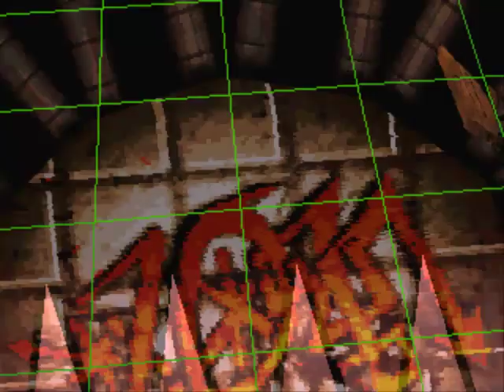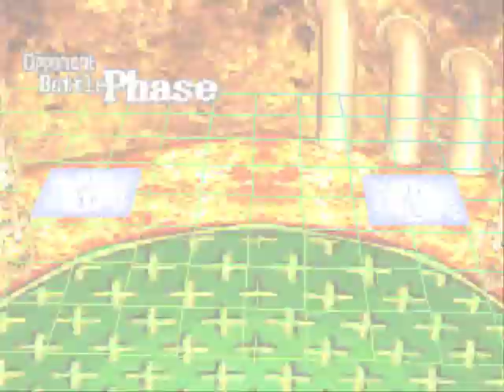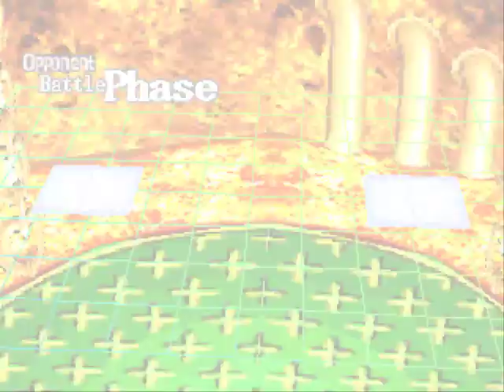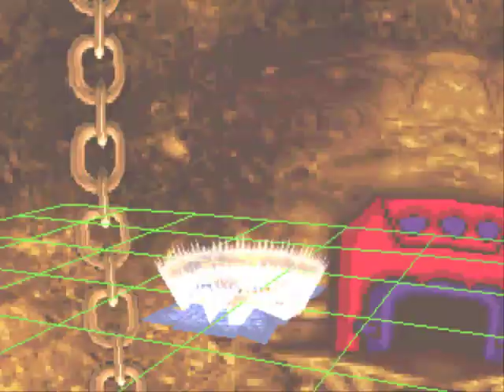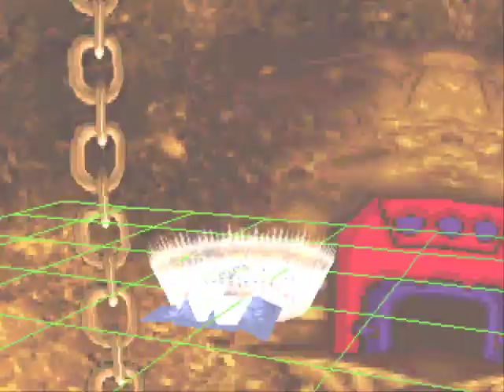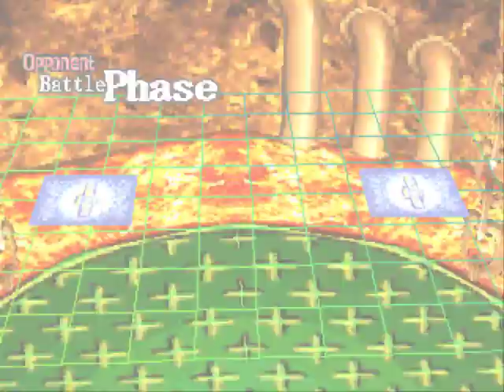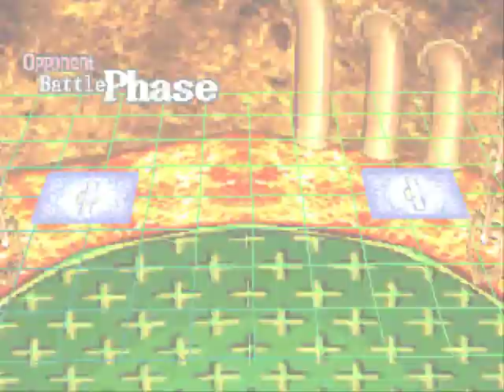Lets Play Digimon Battle Card game Part 21